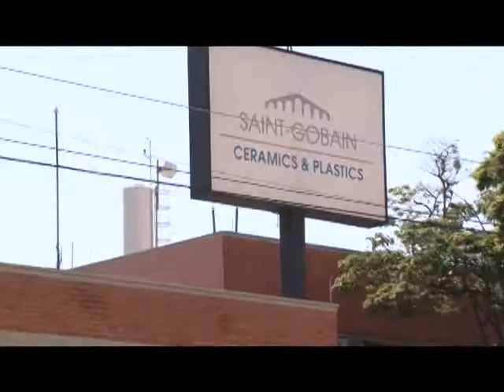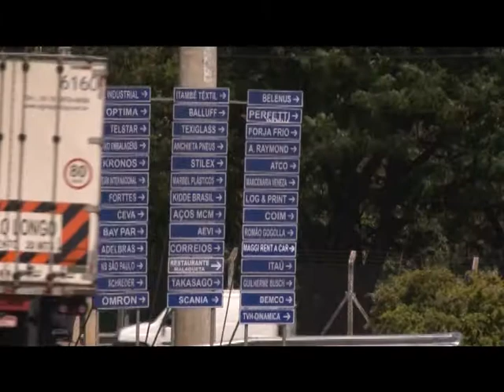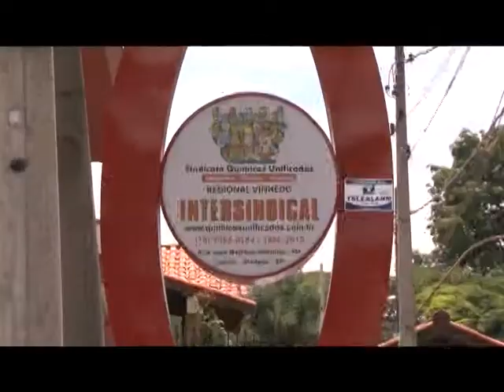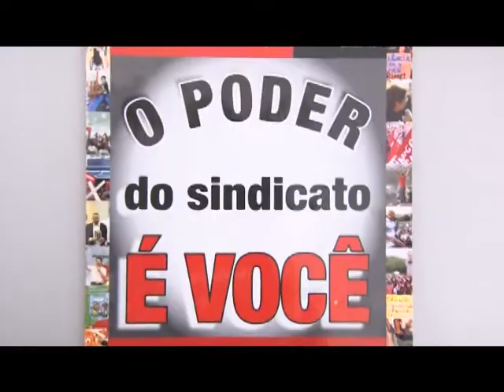50 anos Sindicato dos Químicos de Vinhedo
Em 1964 foi fundada, em Vinhedo/SP,  a Associação dos Trabalhadores Abrasivos.  Ao longo desses anos o número de  empresas instaladas na cidade aumentou e elas se  diversificaram. Os trabalhadores  dessas indústrias químicas perceberam então  que precisavam zelar pelos direitos deles.A associação  passou a ser chamada de Sindicato dos Químicos Unificados de Vinhedo e tem uma trajetória de luta e conquistas ao lado dos trabalhadores. Assista ao vídeo para você conhecer um pouco mais desta história.